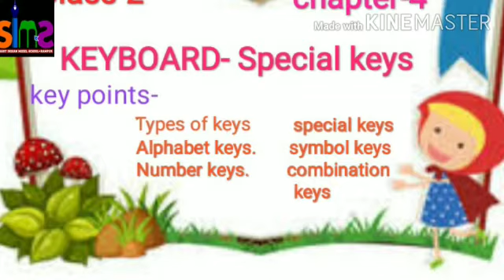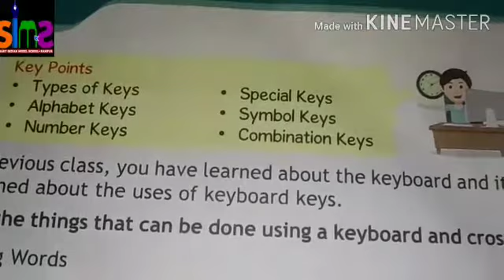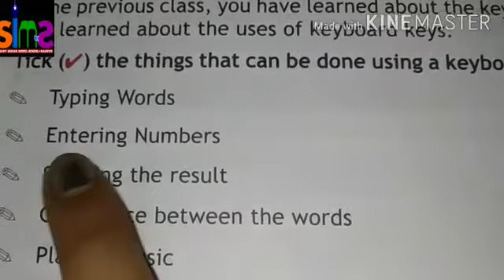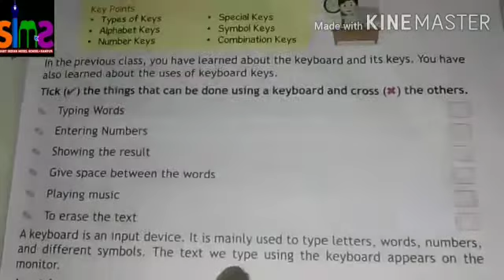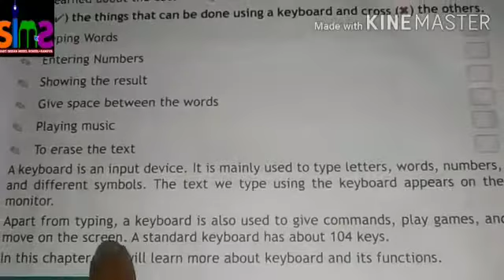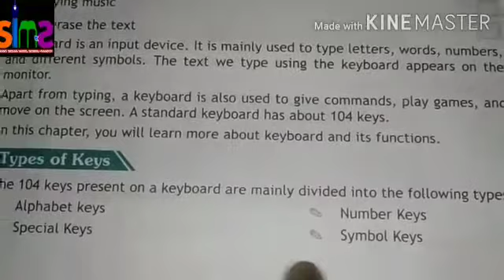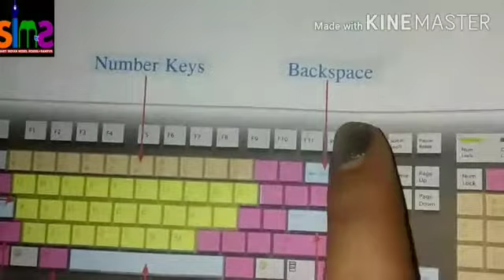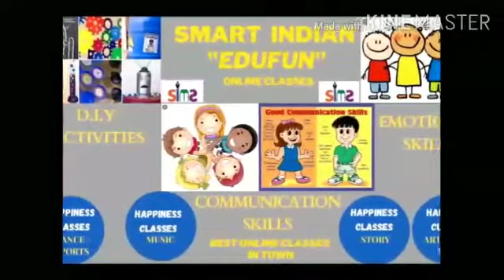Class-2 Computer Chapter-4 Keyboard-special keys